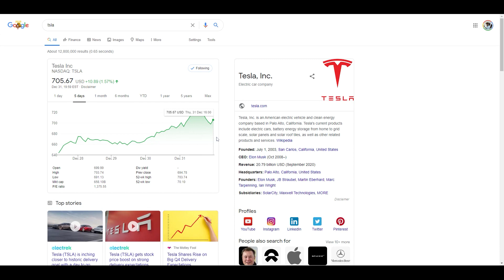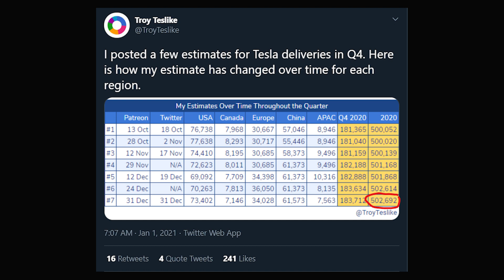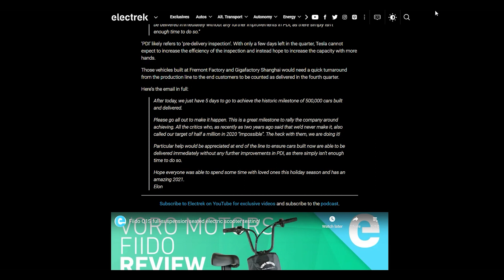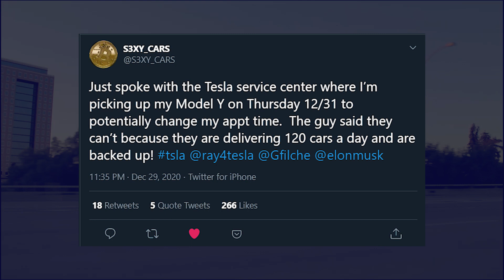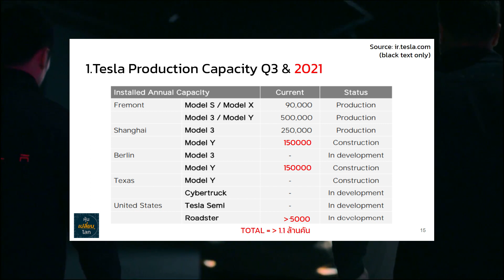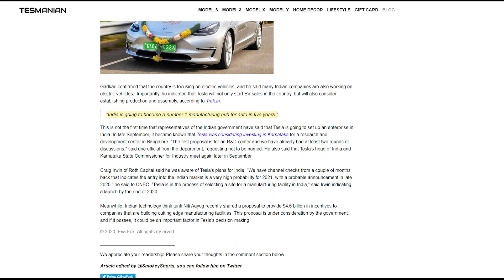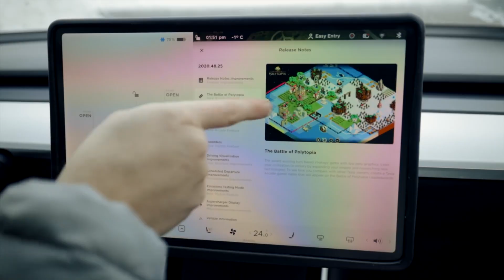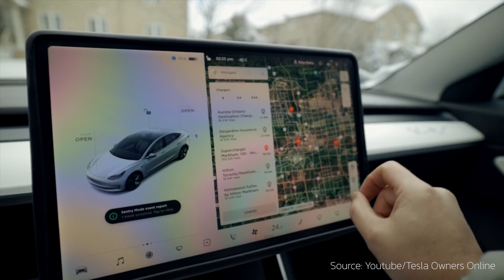หุ้นทะลุ $700 แล้ว + วิเคราะห์ตัวเลขส่งรถ Tesla ปีนี้ | Tesla รายสัปดาห์ Vol.5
• เริ่มต้นลงทุนหุ้นอเมริกา/เปิดพอร์ตหุ้นต่างประเทศ
ลงทุนคนเดียวบางทีก็เปลี่ยวใจ มาช่วยขุด ช่วยกันวิเคราะห์แต่ละบริษัทไปด้วยกันได้ใน Discord ของเพจนะครับ! มีเพื่อนนักลงทุนเก่งๆ เพียบ!
ลิงค์นี้เลย (อย่าลืมอ่านกฎก่อนด้วยนะ)